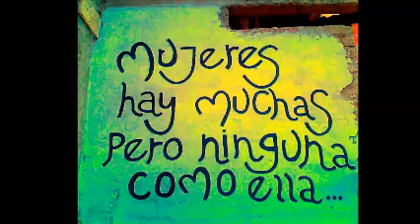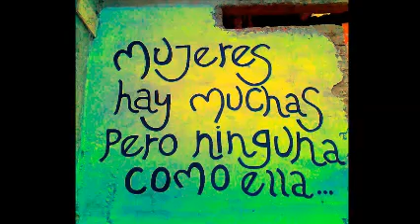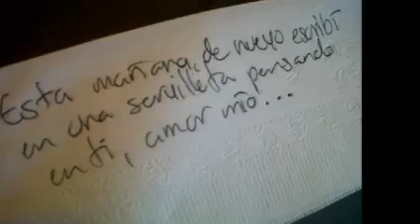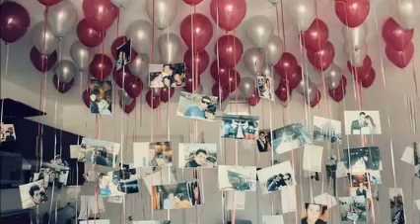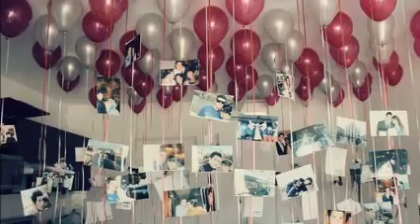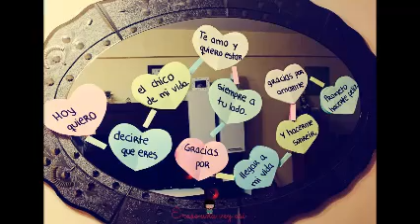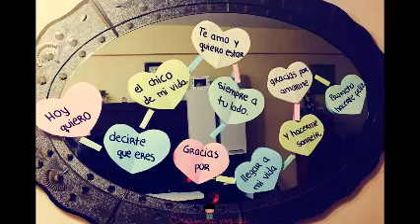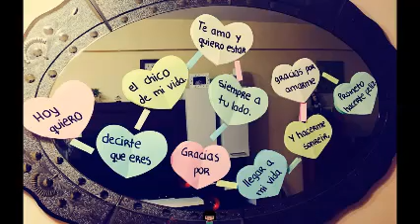YO SE QUE TE ACORDARAS ( Parte 3 ) & BaLaDaS MiX & Dj GeOrGeS FLaShBaCk & 100 % MeXiCaNo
ESPERO SEA DE TU AGRADO Y GUSTO ESTA BREVE RECOPILACIÓN MUSICAL . PRODUCCIÓN , REALIZACIÓN Y MEZCLAS ; LIC. JORGE PÉREZ ORTÍZ . djgeorgesflashback.tumblr.com . SLOGAN . NANCY YADIRA G SOSA . CONTRATACIONES VIA MENSAJE POR FACEBOOK . ask.fm/GeorgesFLashback djgeorgesflashback.tumblr.com
. SOLO MÚSICA CONTINUA EN VERSIONES ORIGINALES EN ACETATOS EN VINYL . VISITA MIS CUATRO CANALES EN YOUTUBE . VISITA Y AGREGATE A NUESTROS ESPACIOS EN FACEBOOK Y MYSPACE . ES DiSk JoCkEy GeOrGeS FLaShBaCk 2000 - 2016 . UN ESTILO PROPIO DE LOS 80´s